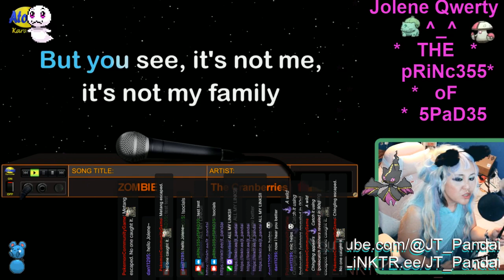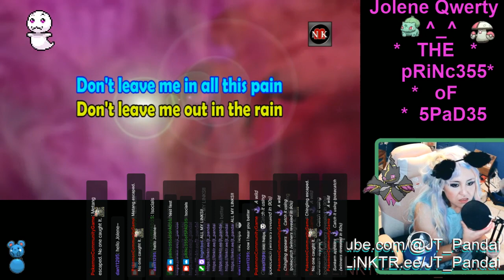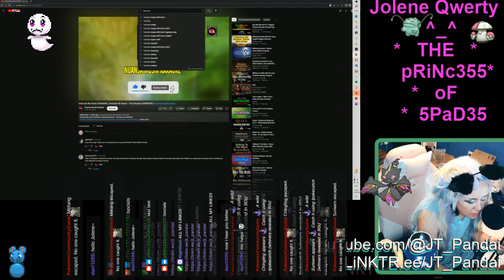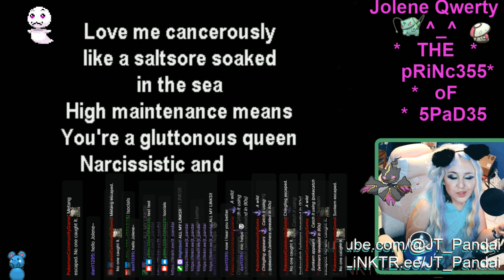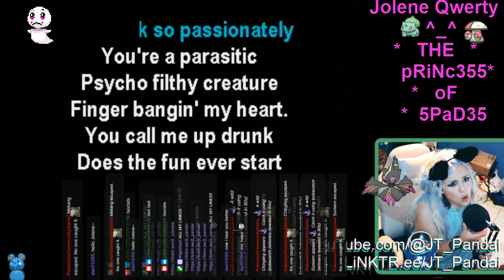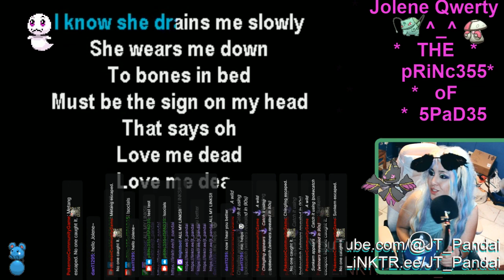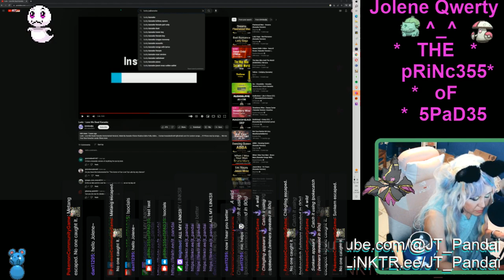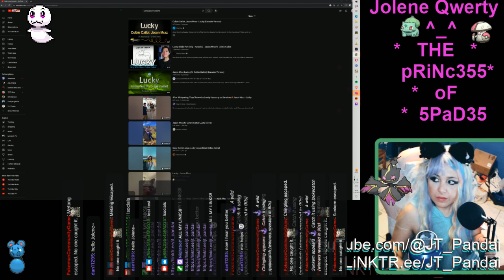Stream on TWiTCH.tv/princ355of5pad35 Part 5 of 5 2nd of JULY 2023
Facebook: Jolene Qwerty's Knick Knacks & Snacks
Only Fans:  jt_pandai

linktr.ee.com/JT_PANDAi     TwitCh Stream  for May 3rd !discord @jt_pandai#8877

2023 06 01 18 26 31 linktr.ee.com/JT_PANDAi TwitCh Stream from June 1st !discord @jt_pandai#8877

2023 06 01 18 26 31 linktr.ee.com/JT_PANDAi TwitCh Stream from June 1st !discord @jt_pandai#8877
Only Fans:  jt_pandai